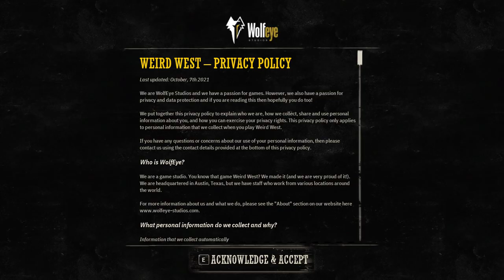Weird West ~ PC GAMEPLAY #1 ~MSI GF65 Thin Core i7 9th Gen laptop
Weird West is an action role-playing video game developed by WolfEye Studios and published by Devolver Digital. The game was released for Windows, PlayStation 4 and Xbox One on March 31, 2022.

 I played this game on my MSI GF65 Thin Core i7 9th Gen laptop and was running smoothly without issue.

DO LIKE
DO PRESS BELL ICON
DO COMMENT ?